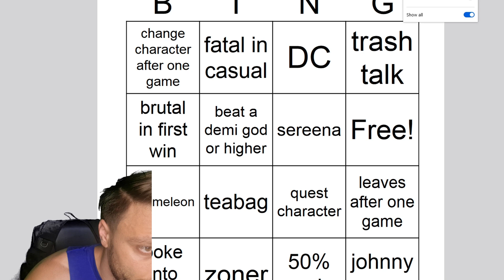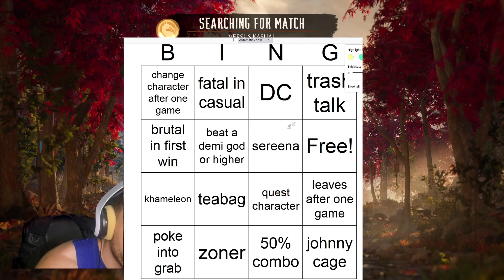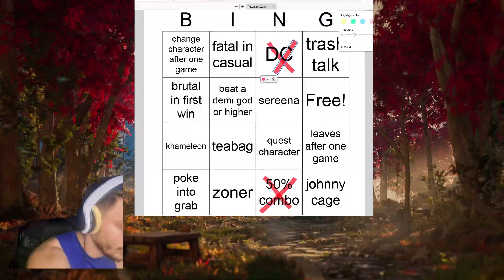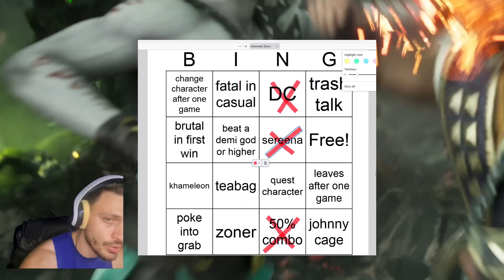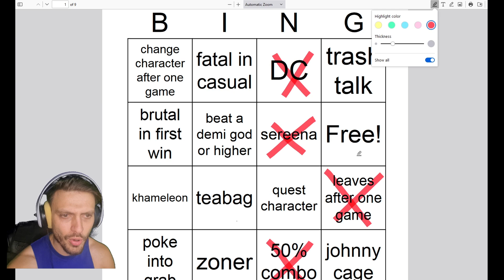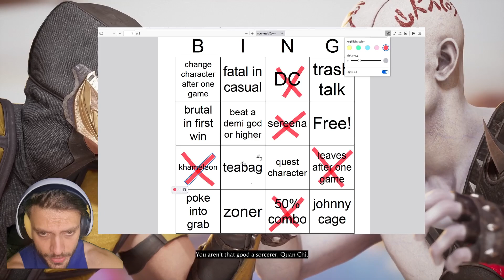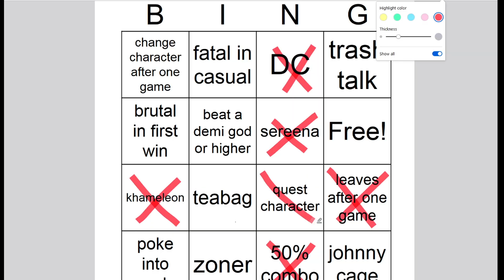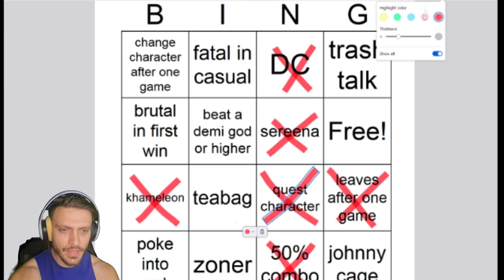I Played Mortal Kombat 1 Bingo For The First Time And Realised...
I played MK1 bingo for the first time and went as expected(not)

0:00 - How this will work

1:13 - Let the game begin